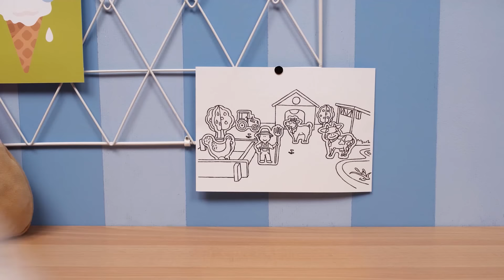Toddler Learning Video | COLOR CREW MAGIC - Farm Animals | Magical Toys come to life | BabyFirst TV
Learn First Words, Vocabulary & Colors with Color Crew and Farm animals for kids in our New Show  COLOR CREW MAGIC  | Educational Videos for Kids | Color Crew | Learn How to Draw | Color Crew - Full Episodes | Videos for kids and toddlers | old MacDonald had a farm | First TV.

***ADVERTISEMENT***